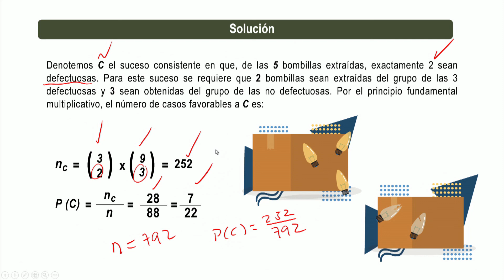Razonamiento Lógico Lección 9 Problema 4 resuelto